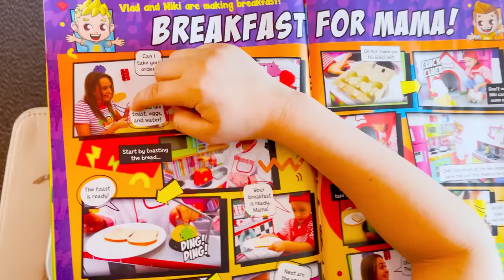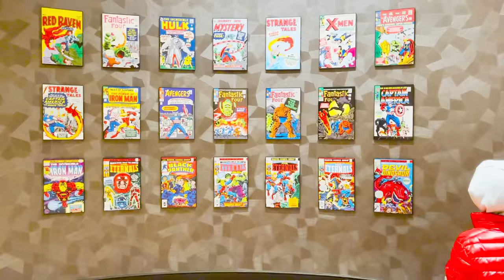Vlad and Niki explore Disneyland with their family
Vlad and Niki explore Disneyland with their family. Children visit the Eiffel Tower, ride the sightseeing bus, boat on the river and have fun at Disneyland.